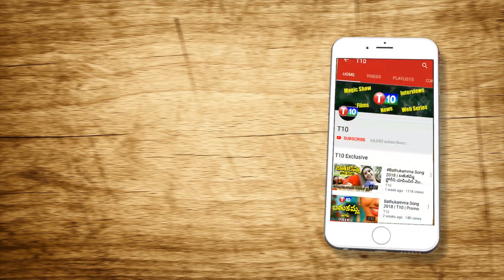Navatelangana 4th Anniversary Special Story | S Veeraiah | T10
For Latest T10 Updates